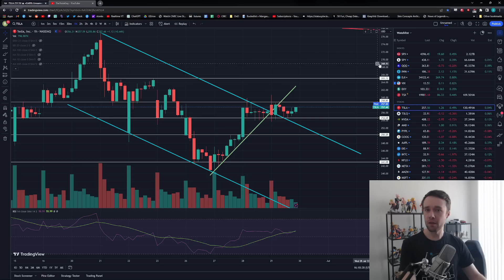TSLA Stock - Very Big Move Is Coming Soon..